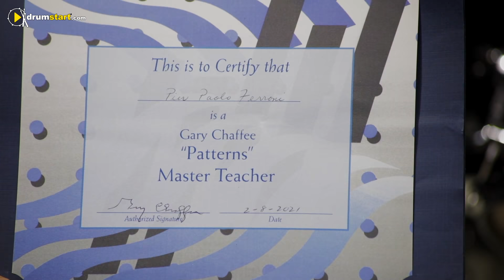Pier Paolo Ferroni - dietro le quinte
Unisciti a noi su TELEGRAM

CORSI E DIDATTICA

Nel 1994 ha vinto una borsa di studio per il Musician Institute di Los Angeles (classificatosi al primo posto della manifestazione Artists Without Frontiers).

In quell’occasione ha suonato sul palco dell’auditorium del Musician Institute con Oscar Cartaya (Spyro Gyra) and Toss Panos (Steve Vai Band) e Ruggero Robin (vincitore a sua volta del primo posto nella categoria chitarristi).

Nel 1998 ha iniziato a studiare con uno dei più importanti ed innovativi insegnanti di batteria del mondo: Mr. Gary Chaffee (maestro di Vinnie Colaiuta, Steve Smith, Joey Kramer, Teacher’s) prendendo parte al primo progetto Gary Chaffee Drum Department con sede in Italia (Percussion, January 2000).

Alcune delle sue Collaborazioni:
Mattias Eklundh, Paul Gilbert, Greg Howe, Vittorio Grigolo, Dean Bowman, Napoleon Murphy Brock, Fabrizio Bosso, Javier Girotto, Frankie Hi Nrg mc, Primo e Tormento, Dj Storm, Alex Britti, Stefano Bollani, Furio Di Castri, Rita Marcotulli, Matt Garrison

International Credits:

Virgil Donati, durante un seminario da lui tenuto a Roma nel 2002, risponde ad una domanda riguardo le sue preferenze tra i batteristi di nuova generazione: "Ho visto Pier Paolo suonare ieri sera e lui é il mio preferito in Italia, lui e Walter Calloni". Gary Chafee, in un'intervista sulla rivista Percussioni del Gennaio 2000, parlando di Ferroni dice: "Pier Paolo ha dedicato la sua vita al fine di diventare un musicista sempre più preparato". Pier Paolo Ferroni é uno dei nuovi "mostri" del batterismo mondiale, e io penso che noi Europei dovremmo essere fieri del fatto che un "nostro" artista si trovi in una posizione di parità (o addirittura di superiorità) con molti grandi nomi americani della percussione. Ascoltando i brani contenuti in questo Minus one drums, vi renderete conto di quanto l'Autore sia una vera "furia" a maneggiare le bacchette, apprezzerete la creatività e la padronanza con cui si destreggia tra tempi dispari, cambi di dinamiche e variazioni di tempo metronomico, ma, soprattutto, apprezzerete la grande classe e naturalezza che esprime con il suo "tocco" veramente magico, da U.F.O.

► CHI SONO
Sono Rodolfo Demontis, e su questo canale puoi trovare moltissime informazioni e risorse utili per imparare a suonare la batteria.